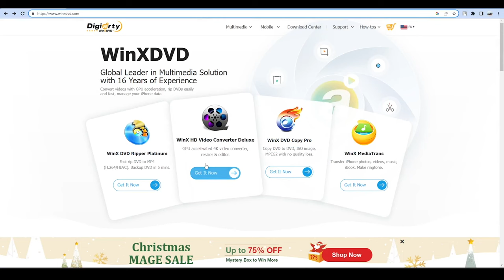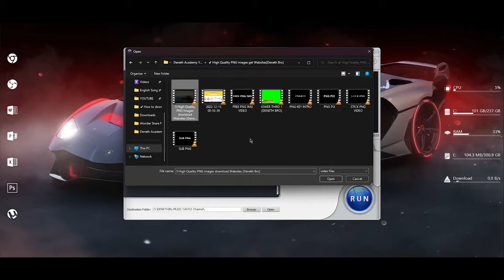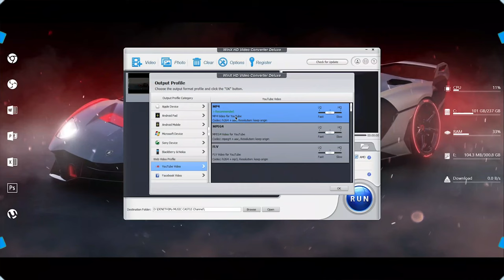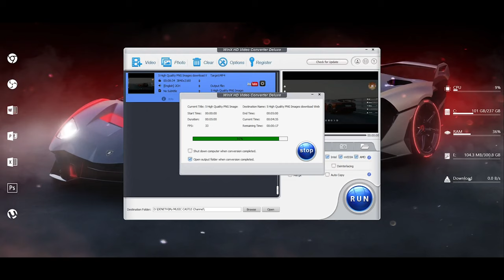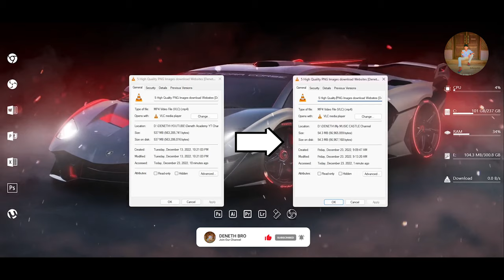WinX HD Video Converter For Youtubers | Compress/Edit 4K/ Convert Video | Deneth Bro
Continue to watch videos like this and susribe us.